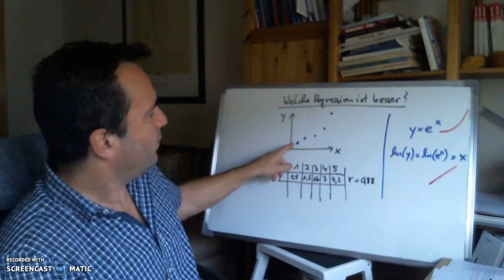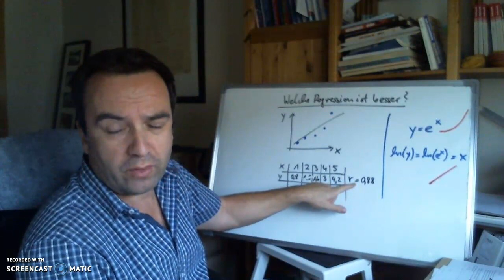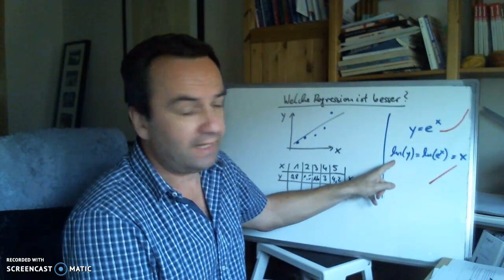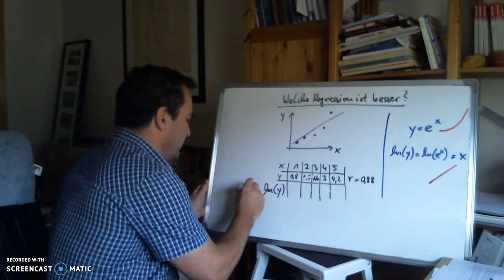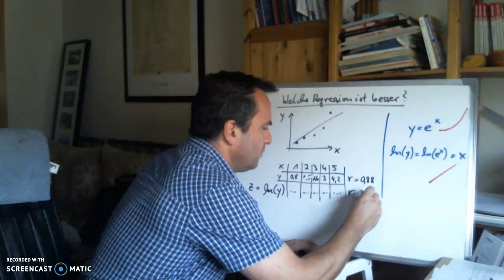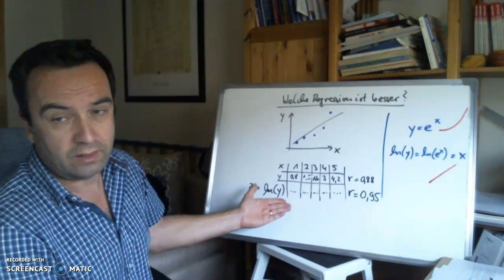Regressionstypen vergleichen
Wie kann man entscheiden, ob eine lineare oder eine exponentielle Regression besser ist?